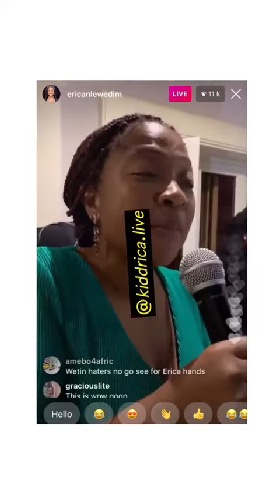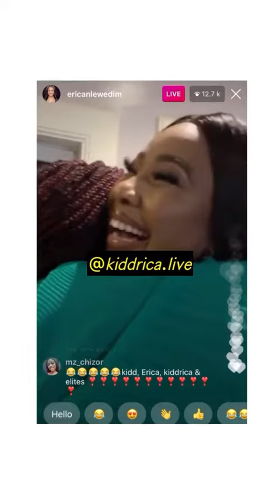Kiddwaya's Mum Endorse Erica As Her Daughter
BBNaija Kiddwaya's Mum Endorse Erica As Her Daughter